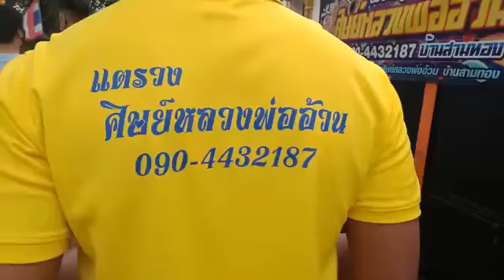แตรวงศิษย์หลวงพ่ออ้วน(บ้านสามทอง)​โทร.0904432187​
แห่กฐิน​วัดสุวรรณ​นาคี​  ปากคลอง​   อำเภอเมือง​  จังหวัด​สุพรรณบุรี​